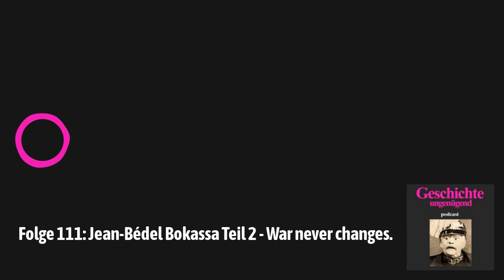Geschichte: ungenügend! - Folge 111: Jean-Bédel Bokassa Teil 2 - War never changes.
Im zweiten Teil der Geschichte von Jean-Bédel Bokassa sprechen wir darüber, wie er sich an die Macht in der Zentralafrikanischen Republik putscht und seine Herrschaft mit Gewalt und Größenwahn ausbaut, wie er sich schließlich zum Kaiser krönen lässt und schlußendlich doch der ehemaligen Kolonialmacht ein zu großer Dorn im Auge ist.Quellenauswahl:Titley, B. (1997). Dark Age: The Political Odyssey of Emperor Bokassa. United Kingdom: McGill-Queen's University Press.Britannica, The Editors of Enc...